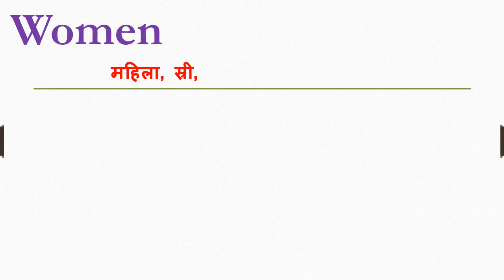Women meaning in hindi | Women ka matlab kya hota hai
Dosto Aaj Ki Is Video Me Women ka hindi meaning kya hota hain aur saath mein Women ke Do example dekar samjhya hain. Ummeed Hai Aapko Ye Video Bahut Pasand Aayegi

➡Timestamp:
0:00 Women meaning in hindi
0:08 What is Women
0:20 Use of Women in sentence
0:48 Outro